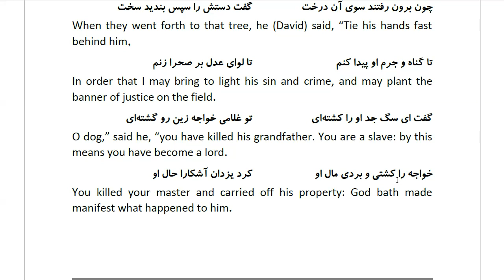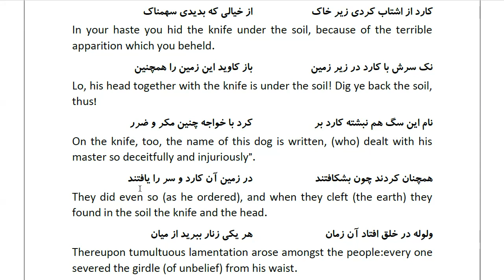Masnawi Rumi: In Farsi with English Translation: Part 403: How the people went forth to that tree